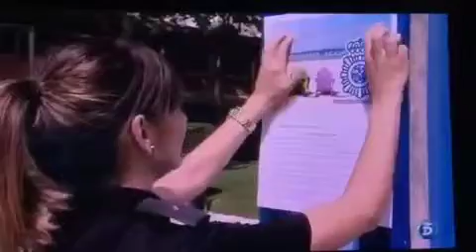Anuncio Policia Nacional - Prevencion de accidentes en Centros acuáticos 2